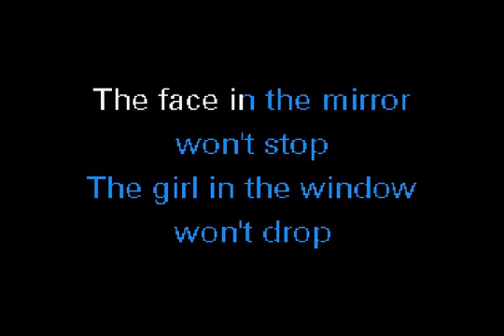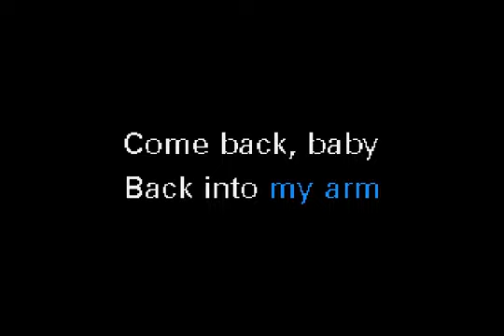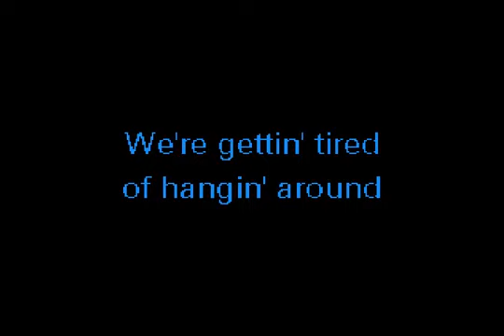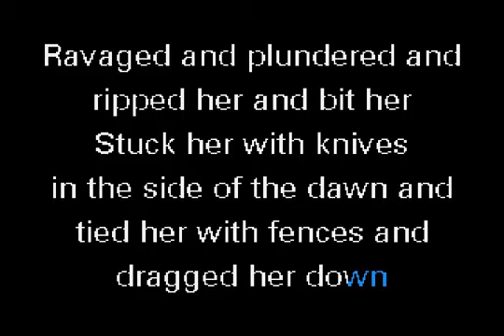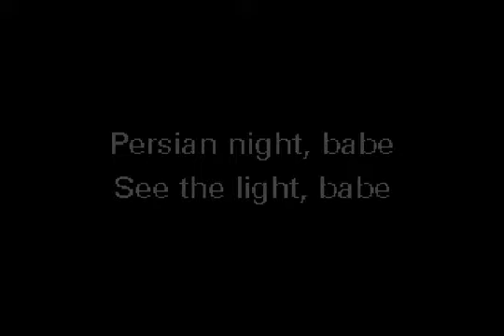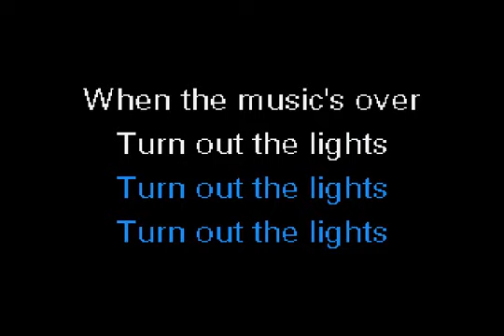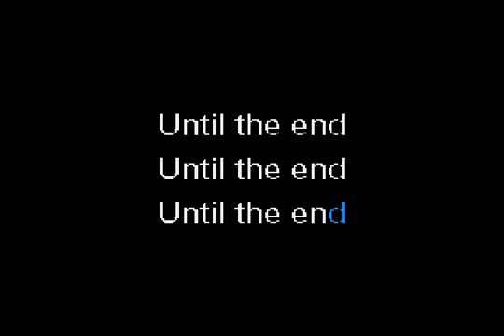The Doors - When the music over karaoke